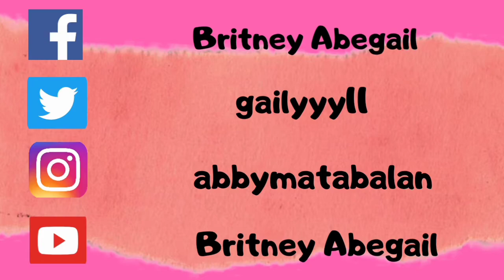Different Kinds of Table Napkin Folding | Part 2